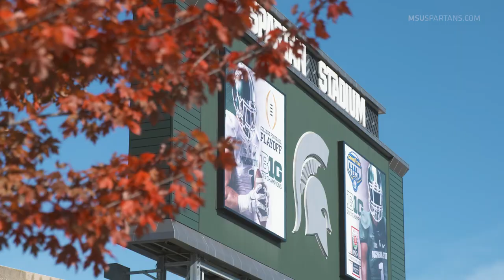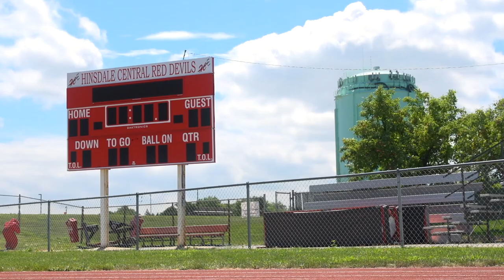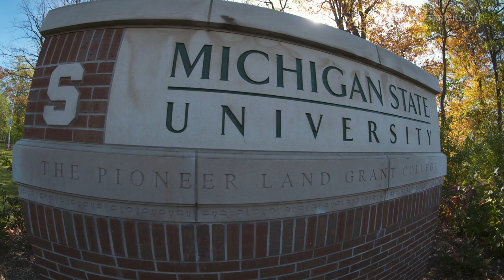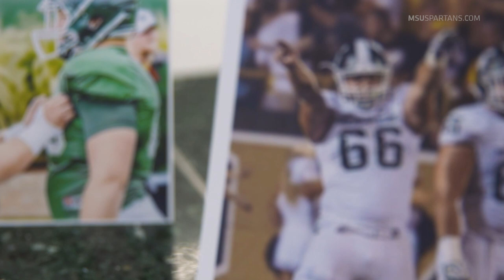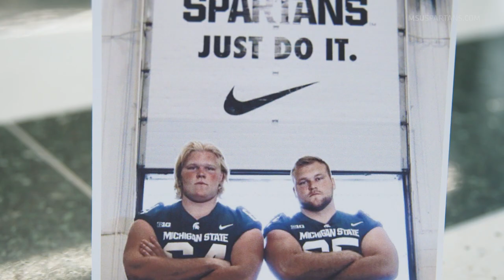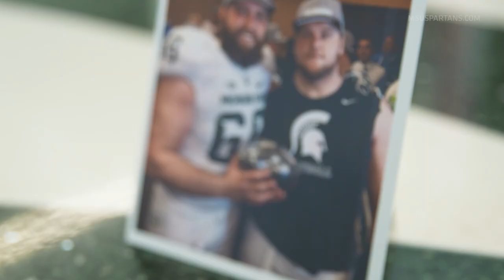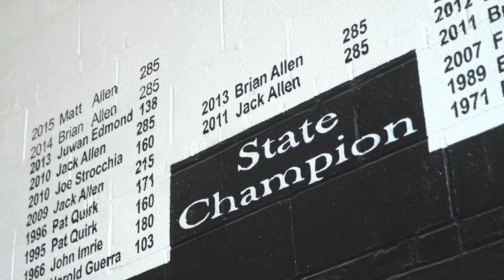Spartan Football All-Access '17: "Something Special"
Spartan Football All-Access takes you inside the Michigan State Football program. This episode includes the story of senior center Brian Allen, MSU Hall of Fame inductee Bob Apisa, as well as an in depth look into the game versus the Indiana.